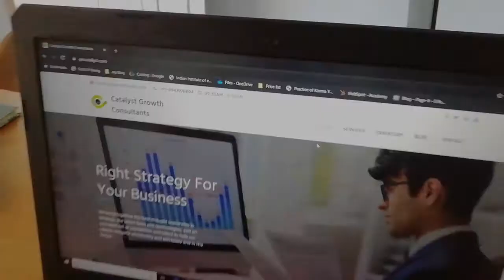ORU Startup Aparatha :- Episode 3 | Malayalam Short Web Series | Malayalam Short Film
I am Ebin Babuji and this is our Malayalam youtube channel.
We will talk about different aspects of life.
Spirituality
Lifestyle
Fashion
Psychology
Travelling
Career
Money
Relationships etc.

We will experiment different things and keep seeking to feed our curiosity.